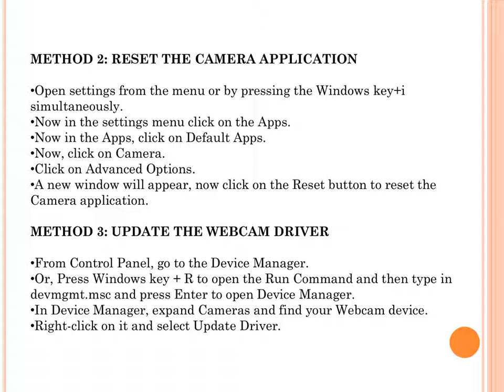How to Fix HP Error Code 0xa00f4244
Steps to Fix HP EliteBook Camera Error code 0XA00F4244 by HP Support Service Team. Call (Toll-Free) HP EliteBook Support Number for Online Help to Troubleshoot HP EliteBook Common Errors and Solution Online.